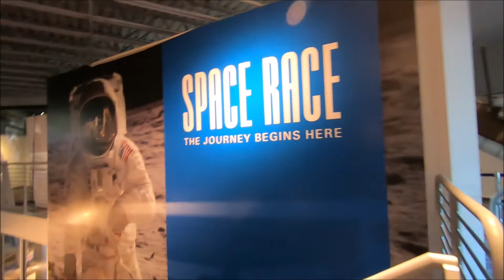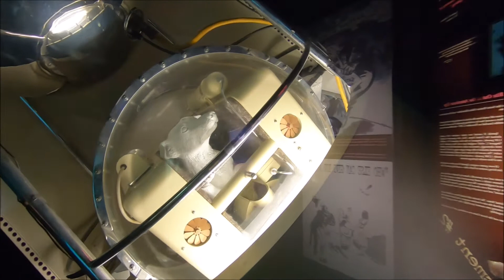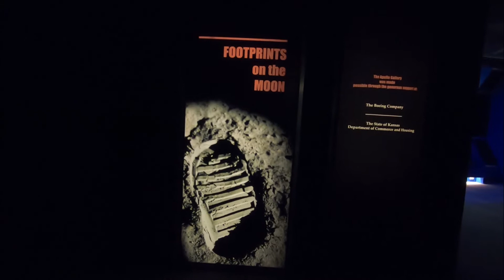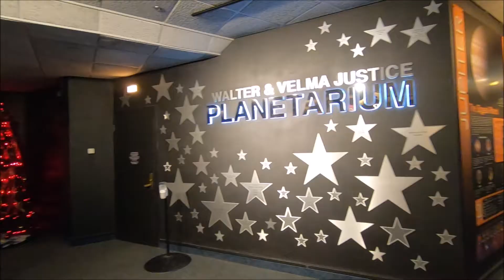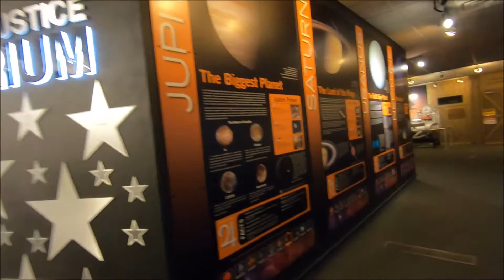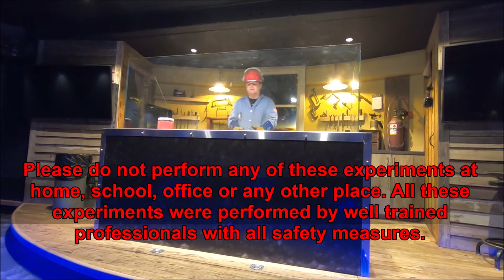Cosmosphere-Space Museum | Second Largest Museum of Space Flight Artifacts in America | Hutchinson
Hello Friends, Today I am taking you to Cosmosphere- the space museum located in Hutchinson city in Kansas, USA. The cosmosphere is a space museum that displays over 13,000 spaceflight artifacts—the largest combined collection of US and Russian spaceflight artifacts in the world.
In addition to the artifacts collection, the museum also houses a planetarium.  The planetarium show was good and we learned about planets in detail!
Another attraction in this space museum was Dr. Goddard's lab which shows the history of rocket fuel discovery by Dr. Robert H. Goddard (father of modern rocket propulsion).
It was a nice experience to see myself dancing in infrared light :)
Hope you will like my science-filled video.

Thanks!